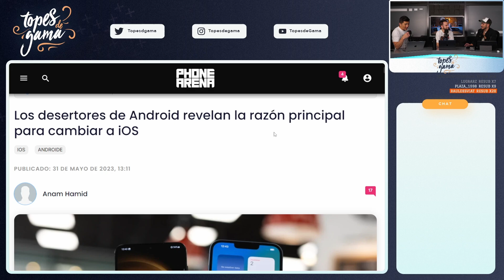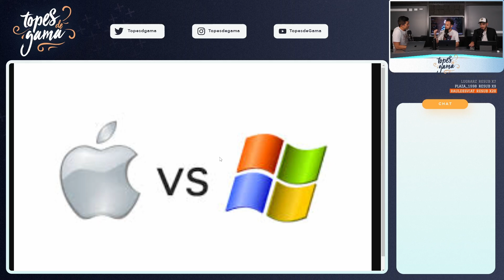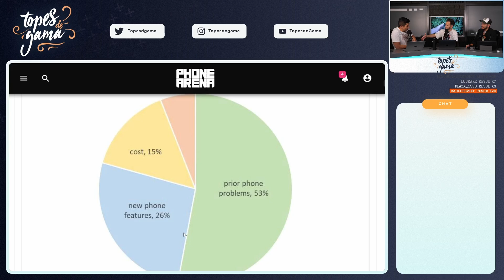El 53% pasa de Android a un iPhone por este motivo